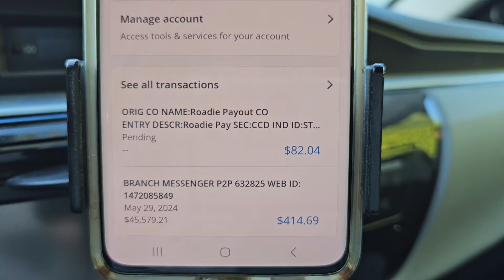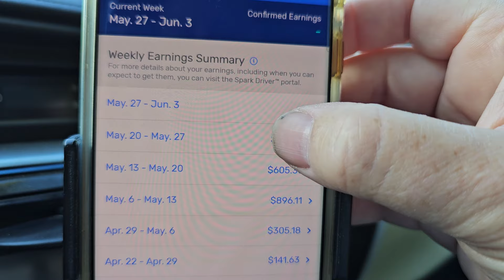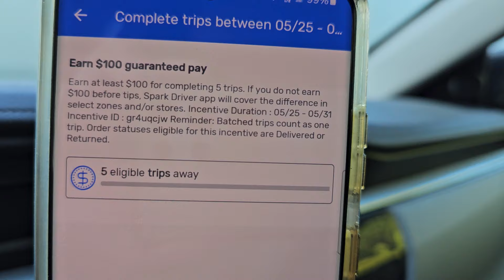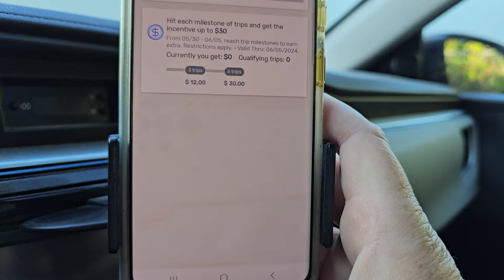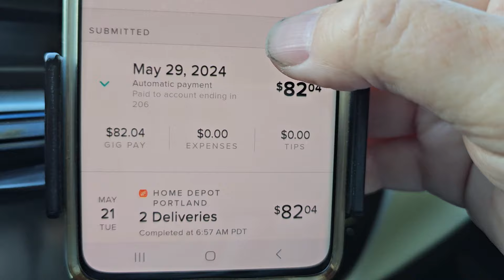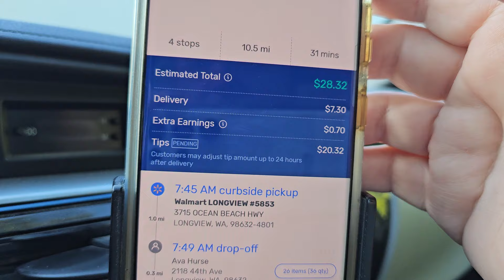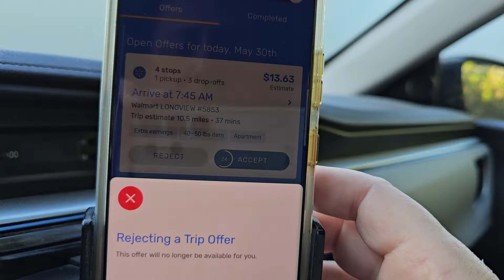Pay Day!!!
I go over last week's pay.